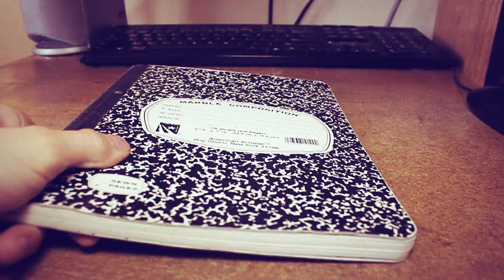House Music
Stuff in my house. In a song.
or at a bookstore.

I made this Sunday evening. It's my first try at something like this, so if I do it again the tuning will be better :)

Most of the instruments in this are real:
Snare: Stapler / Mints
Kick: Notebook on desk
Bell: Chinchilla toy bell
Shaker: Salt
Clicks: Pen
Voice: Me, reading my book
A lot of the rest are totally fake.

"Kaleb Nation" "Bran Hambric" "The Farfield Curse" House Music Noises Book Chinchilla Toy Bell Sounds